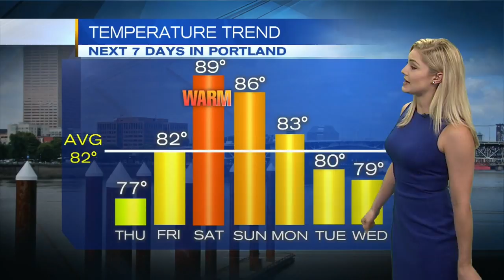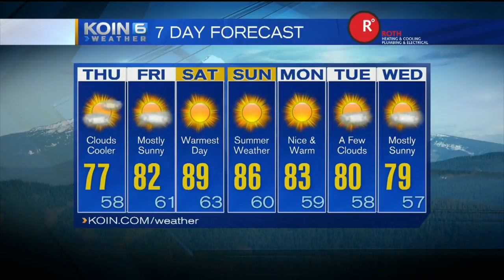4pm Wednesday Evening Forecast KOIN 6 News July 19, 2017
Meteorologist Claire Anderson has your Wednesday Evening Forecast.